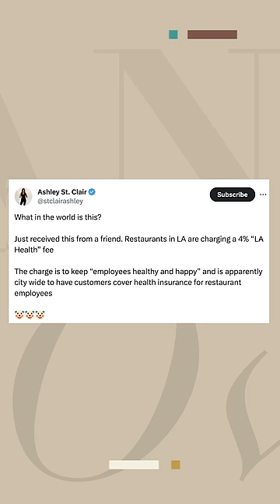This post broke me